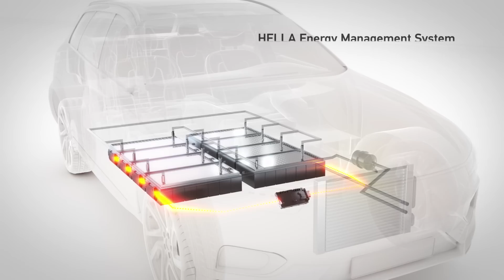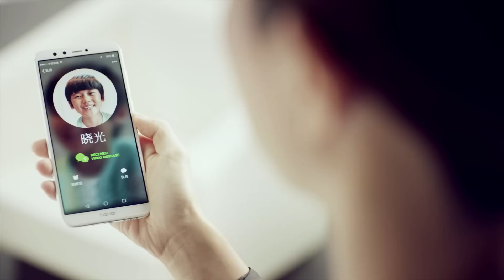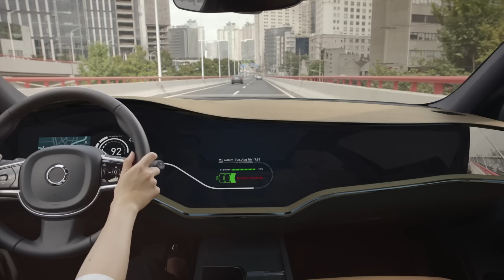HELLA - Passion for Clean Mobility (english)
Companies like HELLA are shaping mobility of the future. With energy management systems and thermal management solutions that make eco-driving even nicer and more economical. A new generation is committed to bringing technology into balance with the environment. The change can be seen everywhere! Take electric vehicles: You can no longer imagine our roads without them.